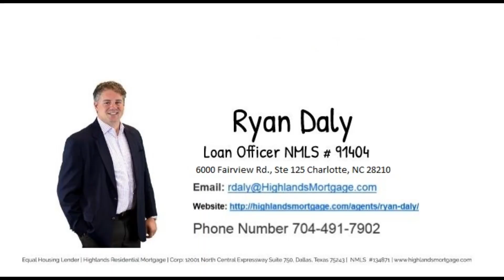A chance to gain your business.